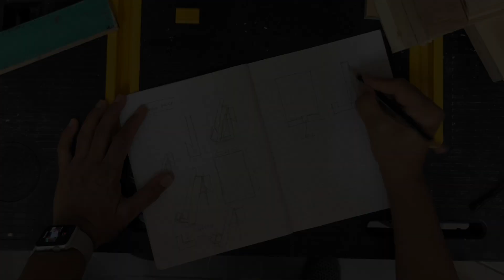EASY BUILDS: French cleat mobile phone mount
In which I solve the problem of where to put my mobile phone while working in my tiny workspace.⁣⁣